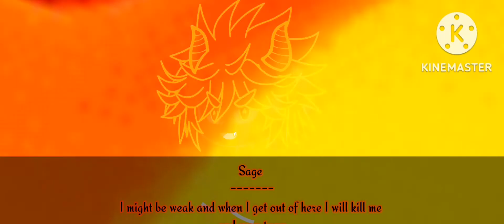Kaisen ⚡️🔥 Ep.1: The Beginning